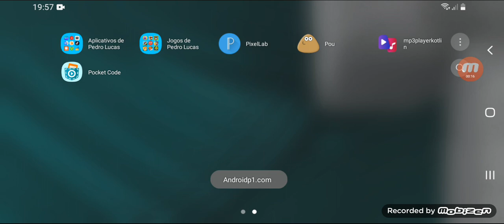Eu Completei Todos Os Álbuns de Figurinhas do My Talking Tom Amigos 😃